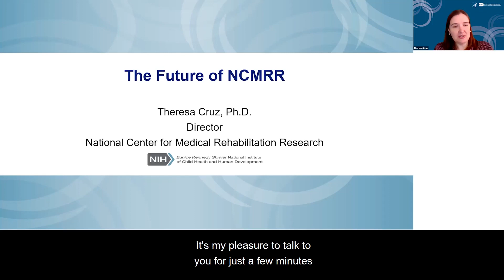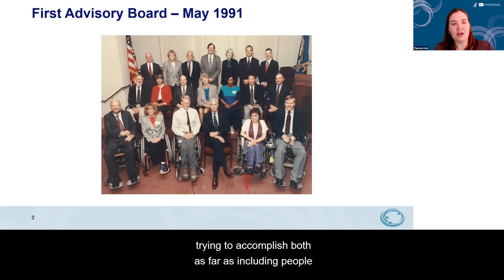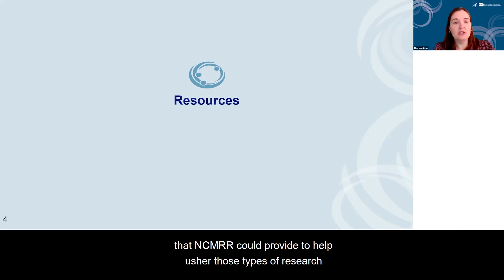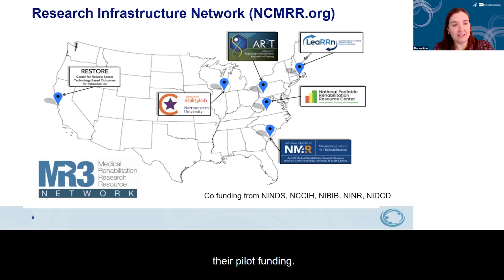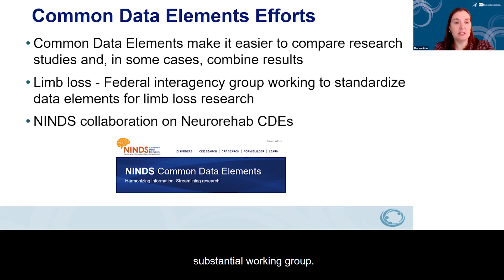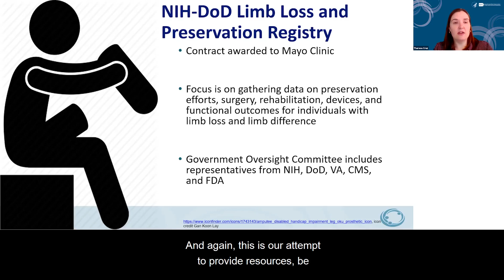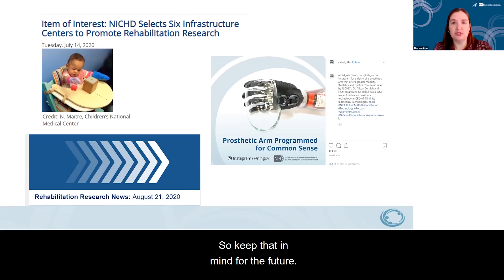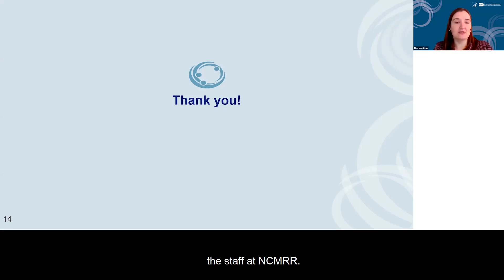Rehabilitation Research 2020: The Future of NCMRR